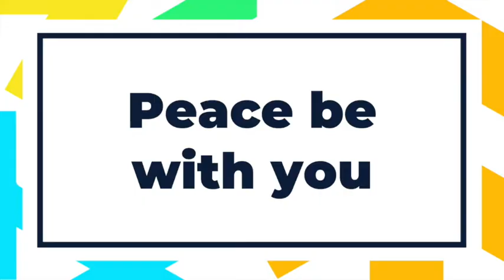Peace Be With You!!